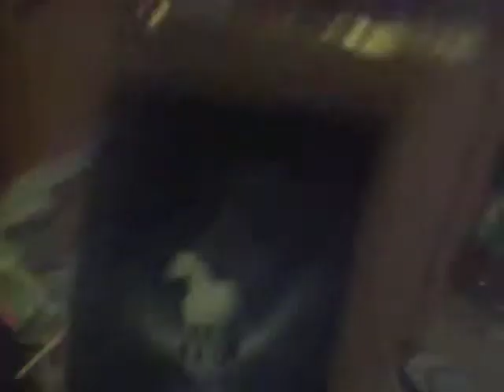Sneeking into my older brothers room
My 17 year old brother, Austin is doing online school downstairs so i snuck into his room and took some tik tacks